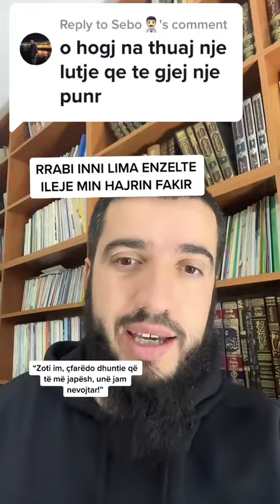Një lutje që të gjejë punë?